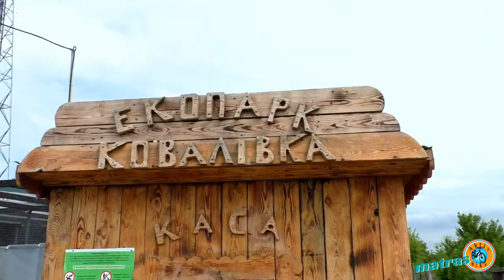Вело-бродилка с детьми - 29.05.2020